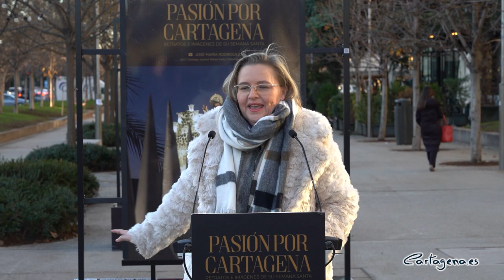Cartagena muestra en Madrid la Pasión de su Semana Santa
La emoción de vivir la recogida de una imagen por la que uno siente devoción, los nervios del penitente al ajustarse el capuz para iniciar el desfile, el esfuerzo del portapasos en la recogida, la decepción por la lluvia o la admiración por los tercios de capirotes perfectamente alineados, característica fundamental de nuestros desfiles pasionales. Todas esas sensaciones indescriptibles que cada procesionista cartagenero siente cada vez que llega la Semana Santa, se recogen ahora en una exposición en Madrid.

La exposición ‘Pasión por Cartagena. Retratos e imágenes de su Semana Santa’, se expone durante el mes de enero en el Paseo de Recoletos, en el centro de Madrid, en el marco de la Feria Internacional del Turismo, y ha sido presentada esta mañana por la alcaldesa, Noelia Arroyo, el director de La Verdad, Alberto Aguirre, y la presidenta de la Junta de Cofradías, Marien García.

Se trata de 24 imágenes de gran formato de los reporteros gráficos Antonio Gil, José María Rodríguez y Pablo Sánchez, captadas ya en este siglo y pertenecientes al fondo documental del diario La Verdad.

“Las imágenes han sido seleccionadas para ofrecer al espectador que no conoce aún la Semana Santa cartagenera cómo es esta manifestación religiosa y cultural, los rasgos que la hacen única, así como algunos de los sentimientos que despierta entre sus protagonistas”, ha destacado Arroyo, que ha estado también acompañada por numerosos cartageneros que viven en Madrid.

“La selección de imágenes se ha hecho también pensando en que sean un buen reclamo para las miles de personas que la verán estos días en uno de los bulevares más céntricos y transitados de la capital de España, un gran escaparate para vecinos y para los visitantes interesados en la cultura que visitan Madrid y que pueden convertirse también en visitantes para Cartagena”, sostiene la alcaldesa.

“En muy poco tiempo los madrileños deberán elegir su destino en Semana Santa y esta exposición conseguirá que miles de ellos piensen en Cartagena cuando piensen en Semana Santa”.

Arroyo ha destacado que, por su impacto, esta puede ser la mayor operación publicitaria de Cartagena en Madrid en la historia. “Al menos, a la altura del éxito de nuestra acción en el metro del año pasado”, según ha dicho.

La muestra se expone en la capital de España gracias a La Verdad e Hidrogea.